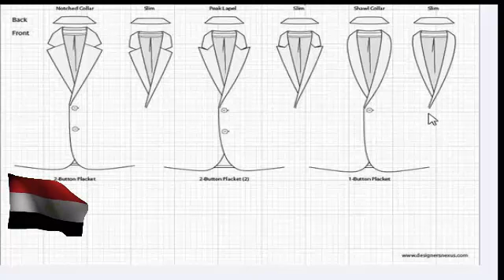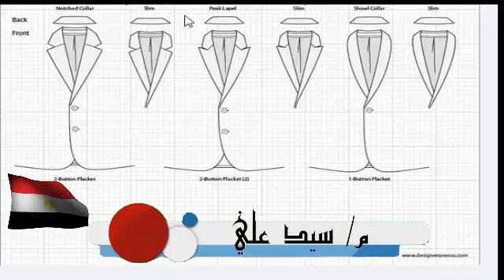تعليم تصميم الازياء بدون رسم 4 Fashion design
تعليم التفصيل Patterns- -تعليم الباترون –تعليم الخياطه للمبتدئين بدون باترون - تعليم الازياء- fashion- - Designerالرسم على المنيكان -شرح خياطة –شرح فصال - تعليم التفصيل بالباترون -تفصيل فوستان